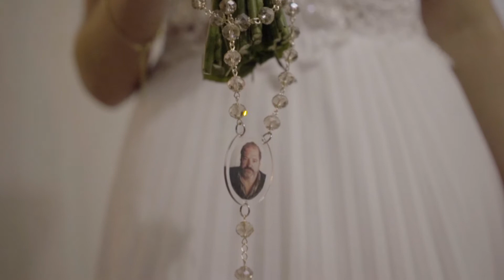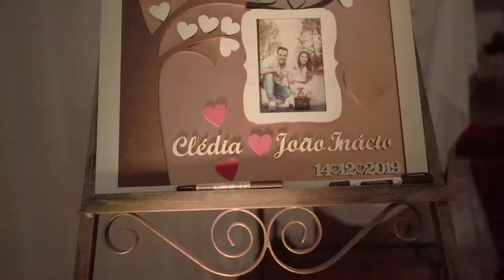Wedding - João & Clédia